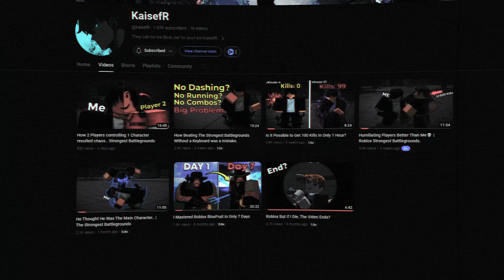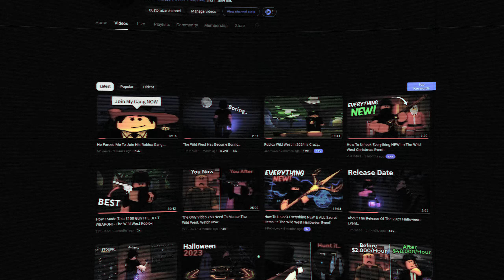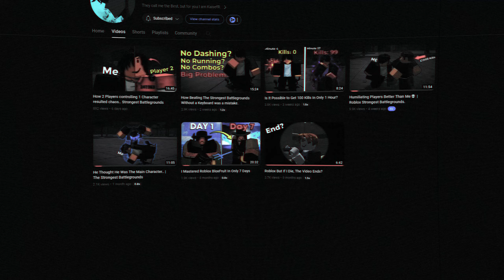Is The Progression Update Releasing Soon? Roblox Wild West..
Imagine a perfect world where the progression update has just dropped, you spawned your mustang and are about to set on journey of adventures you could only dream of? Unfortunately then your mother wakes you up for school but we ignore that,

What if I were to say the patience you’ve been holding on for a while now may end soon. What if the update you always waited for was going to come out just in a few moments, obviously then I would be lying but what has recently being going on with the wild west? Like you I’ve been busy with other stuff in my life and for time pass I also play other games and make videos on it time to time but while we weren’t focusing wild west was trying to implement new technologies into the game.

Firstly they are adding one of these guys in the game, before you start disliking the video because they look bronze kid, first of all I didn’t make them and second of all 90% of the time you don’t even like my videos. Proceeding to my next point, I know basically 3 devs work on the game these days but the quality of sneak peeks have been sincerely falling off like what the fok is this.

Now now, you wanted to know if the progression was near and I’ll give you an answer. Remember the times you kept on watching my videos countlessly thinking the progression was releasing tomorrow? Yeah I am going to give you another half-bait release date, I believe the progression will be releasing this year. If It doesn’t then just cry about bro I don’t control tyridge to give us the update.

Oh btw about the amazing new technology, the wild west in the progression update will have, albert, jamal and bunty as police officer NPCS in the game and seems as if they won’t have to face tax fraud like me and could live in a luxurious house in different parts of town. And you think it was over, NO, they are adding some SCP like creature which upon release is going to haunt you and chase you down until you pee your pants, just kidding it’s probably a horse.

And I am not kidding, these are the only information we’ve gotten since I uploaded my very legit depressing video. And what have I been doing after that video? You may think I was doing drugs and to some extend I won’t blame you but in reality I was improving on my video making skills on my 2nd channel. Comment in this video if you consider me as your friend, writing your name.